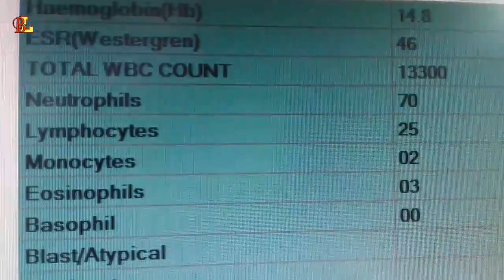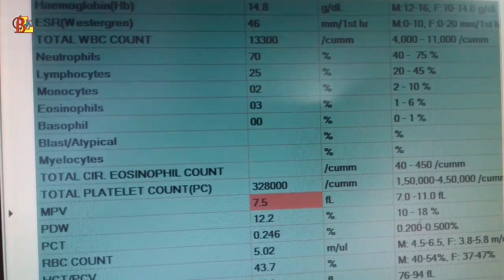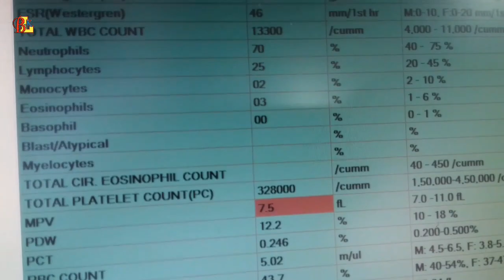Blood Test CBC করে কিভাবে বুঝবেন Appendicitis হয়েছে কিনা?